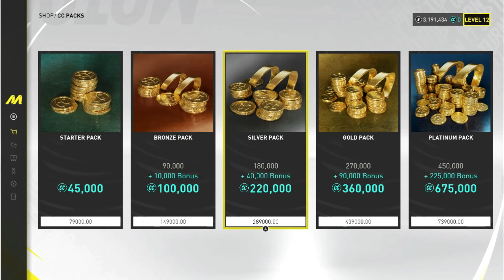Gue Beli KTM ATV Buat Full Playlist Offroad Tapi Ga Boleh Dipake - The Crew Motorfest